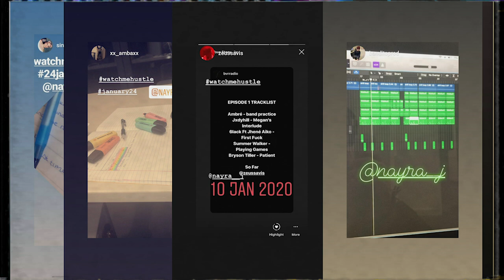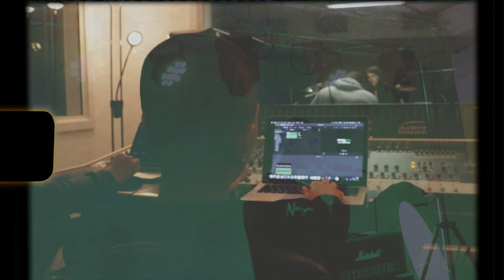Nayra J - Watch Me Hustle (Official Music Video)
Nayra J - Watch Me Hustle
Shot + Edited by Keez
Prod. by Ruins